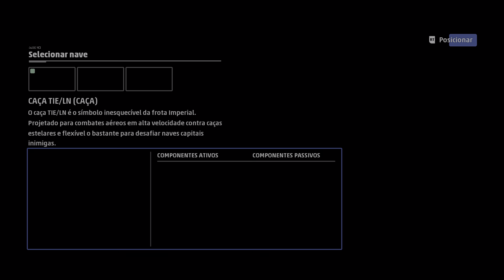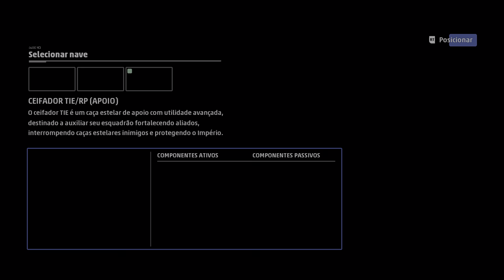FOR THE EMPIRE | Star Wars Squadrons SÉRIE GAME EP 6 (EN/US)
STAR WARS SQUADRONS SÉRIE GAME EP 6 (EN/US)
Idioma em EN/US e texto em (PT/BR)

Sinopse do game:

Os pilotos que se alistarem entrarão nas cabines dos caças estelares das frotas da Nova República e do Império e lutarão em batalhas espaciais estratégicas de 5 contra 5. Modifique seu caça estelar e ajuste a composição do seu esquadrão para se adequar a diferentes estilos e esmagar a oposição.

Pilots who enlist will step into the cockpits of starfighters from the New Republic and Empire fleets and fight in 5-on-5 strategic space battles. Modify your starfighter and adjust your squadron composition to suit different styles and crush the opposition.

Se gostou do meu gameplay e quiser da uma força é só curtir, compartilhar e se inscrever pra ajudar.

Meu PC:

VGA: Nvidia GeForce RTX™ 3060 Ti Ghost V1 - Gainward
RAM: HyperX Fury 16GB 3200Mhz
SOM: Sound Blaster AE-7
SSD: Rise Mode 120GB
SSD Pra Games: XrayDisk M.2 SSD PCIe NVME 1TB
HD: 2TB
Mouse: Logitech G203
Teclado: Philips Spk8404
Joystick: Xbox 360
Sistema: Windows 11 22H2
Monitor: LG 27GL650F
Audio: Logitech z607
Fonte: Fonte Sharkoon SilentStorm Icewind Black 750W